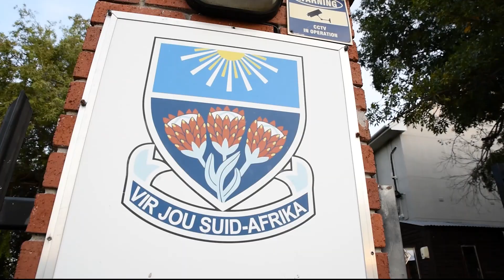DF WASSESHOW intro 2024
A high quality school play written, directed and choreographed by two very talented teachers, Lehandi Eygelaar and Lurina Etsebeth.
Well done for an amazing show and for lifting school show standards even higher!
Spesiale dank aan RCM Produksies, Ryno, Juan & Loui, vir AWESOME beligting en klank!